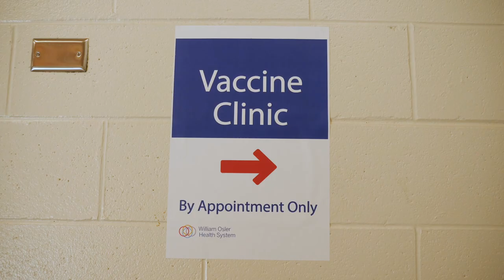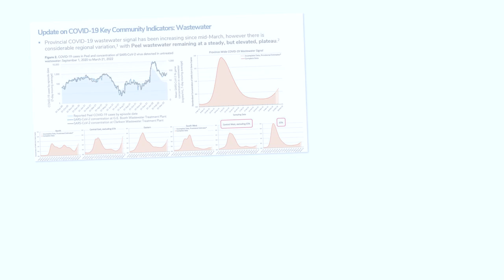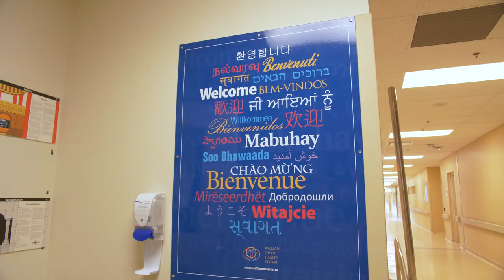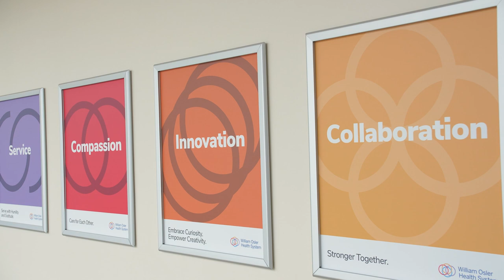Osler's Annual Report 2021-22